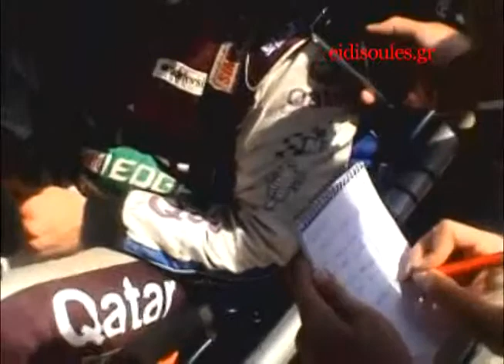Ακρόπολις terma 2013